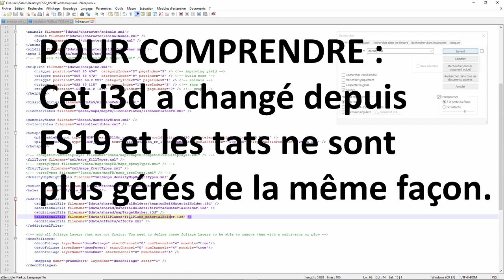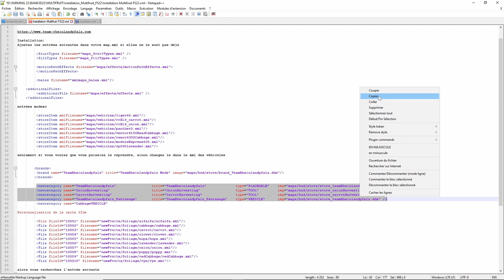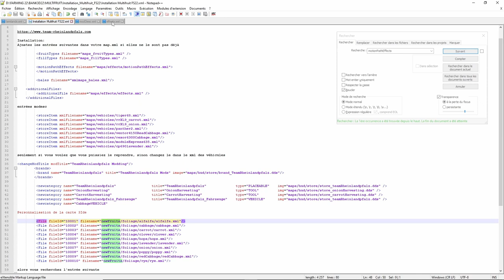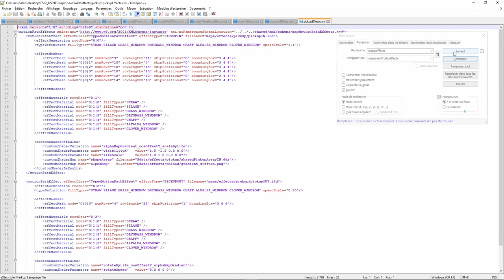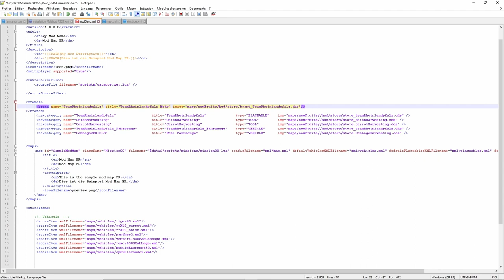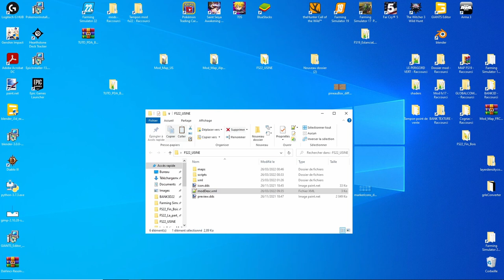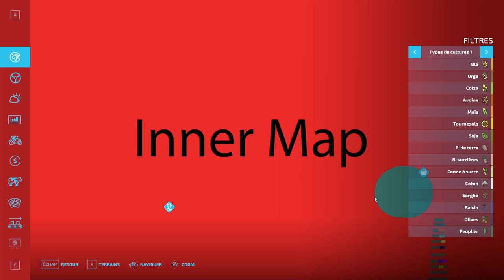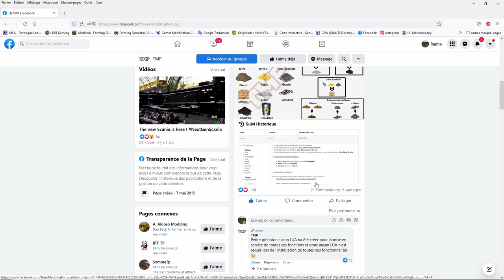[TUTO] GIANTS EDITOR 9.0.2 : Le multifruits dernière partie avant mise à jour du 25-03 | FS 22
Je vous ai mis le lien officiel du multifruit, très rapidement  vous aurez mes nouvelles conclusion sur le multifruit mis à jour.

Nouveau tuto pour Giants Editor 9.0.2, ajout du multifruits sur une map

Un grand merci pour vos commentaire